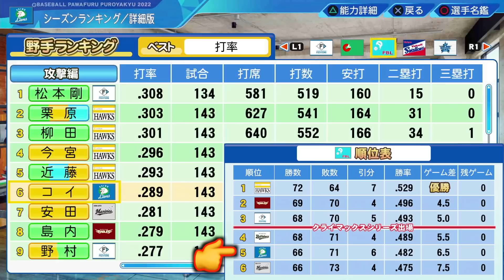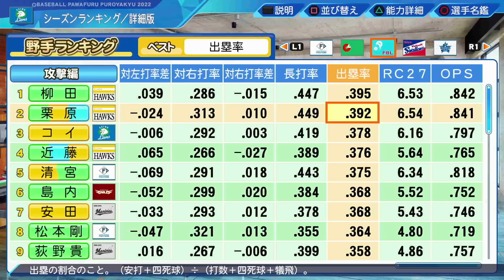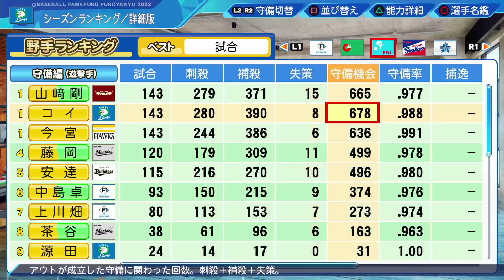#376【盗塁王】これがあれば強い！断トツ盗塁王で走りまくった！サクサクセス＠eBASEBALLパワフルプロ野球2022